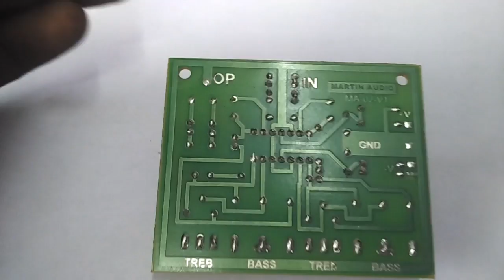hi fi bass treble board martin audio Salem 9514405249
many types of amp kit available cont 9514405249